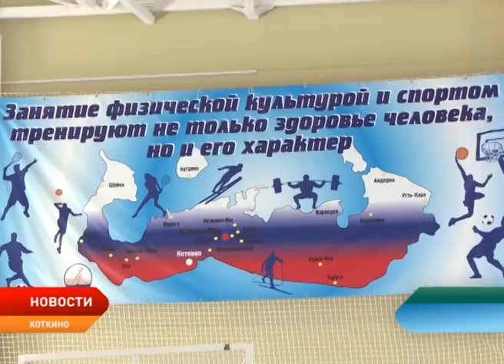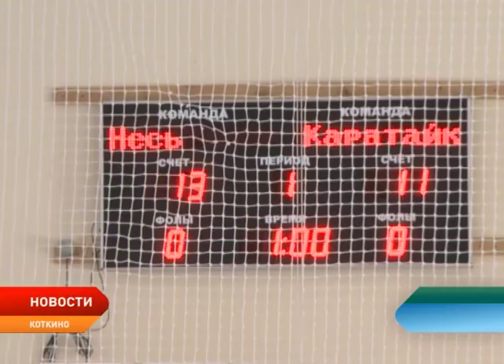Спартакиада в Коткино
Спартакиада в с.Коткино

Место встречи изменить нельзя. Село Коткино по традиции принимает ежегодную сельскую Спартакиаду Ненецкого округа. За первыми стартами и открытием главного спортивного праздника региона наблюдал Тимофей Жуков.